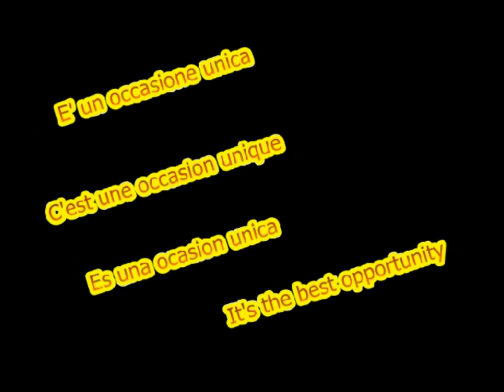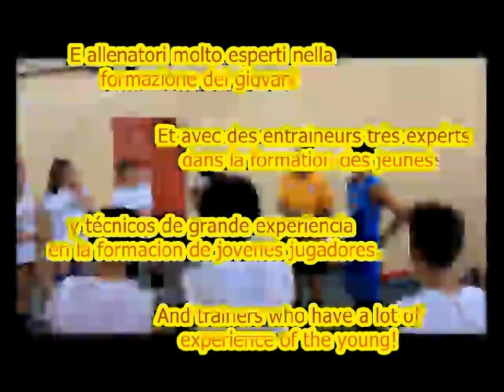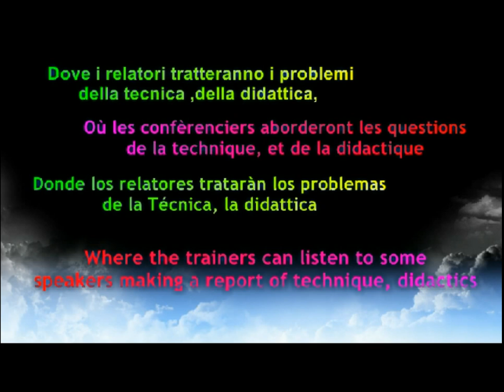GABI SEA VOLLEY CAMP & CLINIC 2016 in HD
Presentazione del Gabi Sea volley Camp & Clinic 2016 in HD